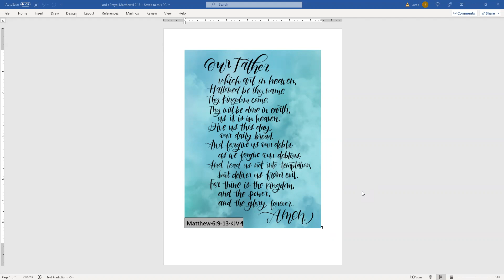Day 261 - Starting Scripture - a reading of the Bible with Keturah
DAY 261 READING: Messianic Reading -- Gospel of Matthew 11-13.
Proverbs 19:5-8

Today we continue in our 3rd Messianic reading in the Gospel according to Matthew, our 1st Messianic reading was back on Day 99 was the Gospel according to John.  The 2nd Messianic reading was on Day 154 with the Gospel according to Mark.  Our final/4th Messianic reading with begin on Day 313 with the Gospel of Luke.

In Matthew 11: Jesus and John the Baptist.  Judgment for the unbelievers.  Jesus' prayer of thanksgiving.

In Matthew 12:  A discussion about the Sabbath.  Jesus heals on the Sabbath.  Jesus, God's chosen servant.  Jesus and the prince of demons.  The sign of Jonah.  The true family of Jesus.

In Matthew 13:  Parable of the farmer scattering seed.  Parable of the wheat and weeds.  Parable of the mustard seed.  Parable of the yeast.  Parable of the wheat and weeds explained.  Parables of the hidden treasure and the pearl.  Parable of the fishing net.  Jesus rejected at Nazareth.

We also will be reading from Proverbs during the Gospel of Matthew.